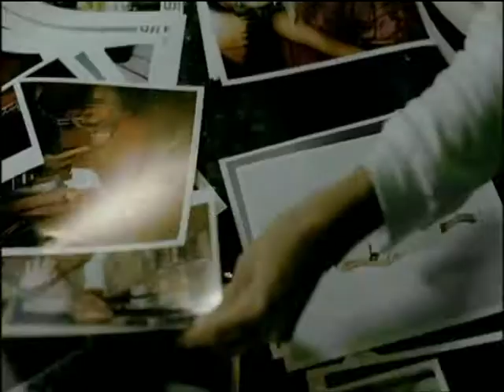Say Goodbye (HQ)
I DO NOT OWN THE GROUP AND VIDEO
In part of a double-A-side single with 'Love Ain't Gonna Wait for You'. This was the 13th single as S Club 7 and 3rd as S Club. This was from their 5th album 'BeSt:The Greatest Hits of S Club 7'. This double-A-side single came in #2. This was the last song together, they split on 2003. In their history as S Club/7, they never rank no lower than #2 on the charts but two singles, 'Natural' at #3 & 'Alive' at #5. They had 4 1s & 5 2s. One of many great groups in the UK. We will never forget you S Club.